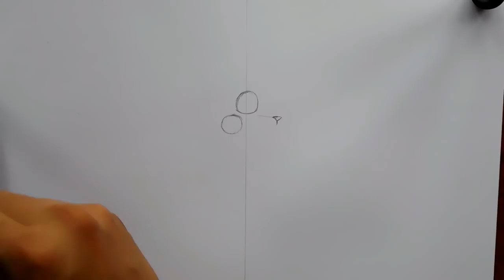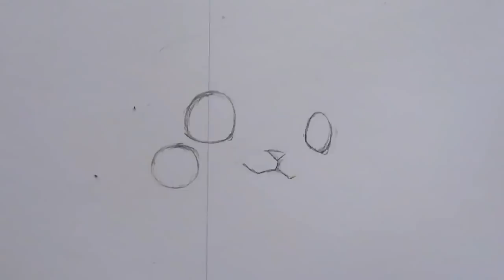Como Dibujo a PIKACHU de "POKEMON DETECTIVE PIKACHU" | How To Draw Detective Pikachu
Que tal amigos! para este vídeo les explico como dibujar a Detective Pikachu de la Película Pokemon Detective Pikachu.

Como Dibujar a Pikachu
How to draw pikachu
DIbujo de pikachu detective
Drawing detective pikachu